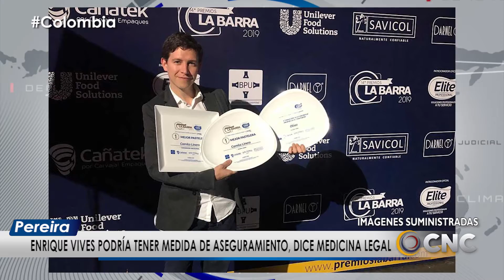ENRIQUE VIVES PODRÍA TENER MEDIDA DE ASEGURAMIENTO, DICE MEDICINA LEGAL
Este viernes continúa la audiencia de imputación de cargos contra Enrique Vives Caballero, quien debe responder por el delito de homicidio culposo por atropellar a siete jóvenes, (seis muertos y un menor herido), en el sector de Gaira, en la vía que comunica a Barranquilla y Santa Marta.